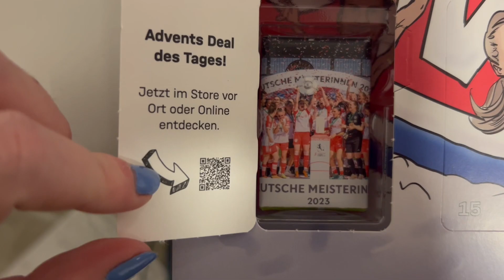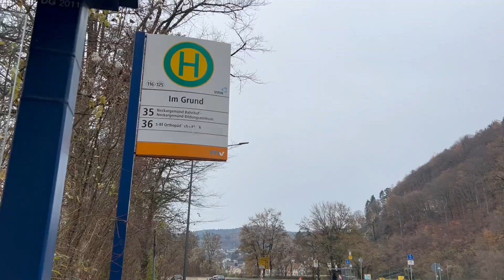Vlogmas 2023 Day 4!